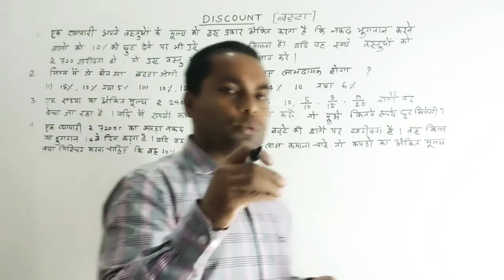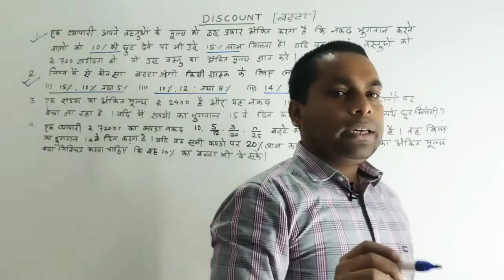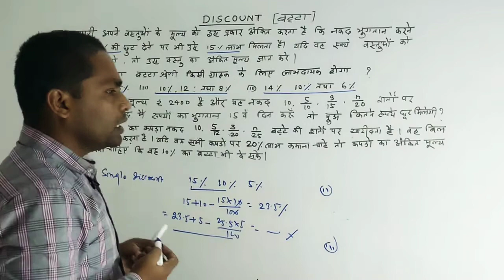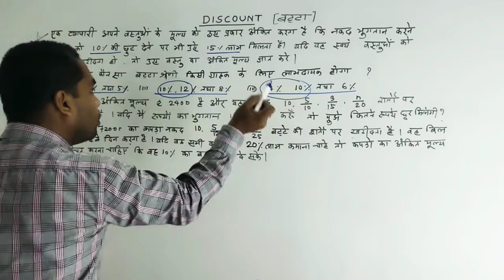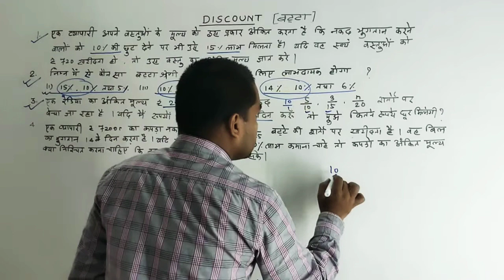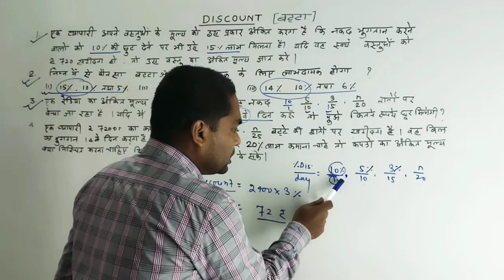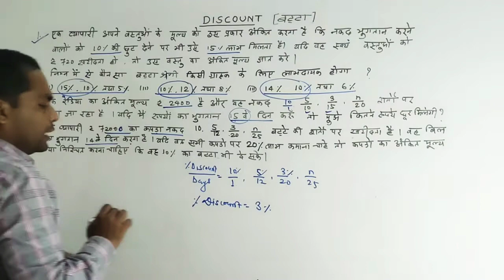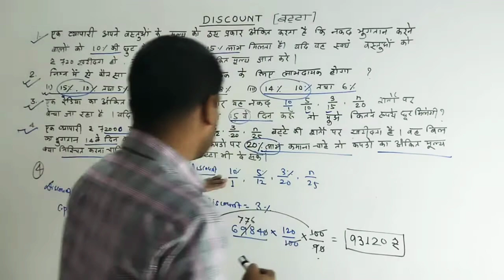Discount | बट्टा | Part -5 | Conceptual Methods | Shortcut | Formula | By -Manoj Sir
Discount shortcut method to solve problems quickly part -5

Hey students,
In this video, we are going to learn the concept of discount with the help of different examples. We have designed this video in a way that any students can understand discount very easily.

Manoj Mathematics Classes
At -Jagdishpuri lane, Mithanpura, Muzaffarpur, Biha
By -Manoj Sir